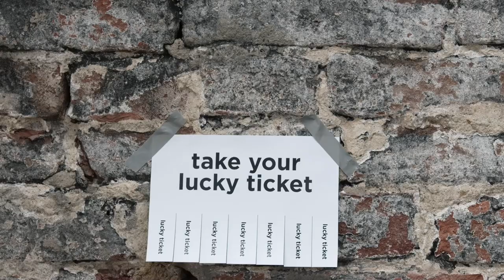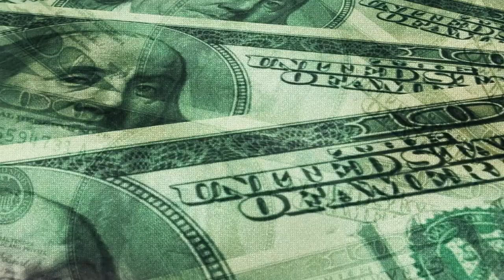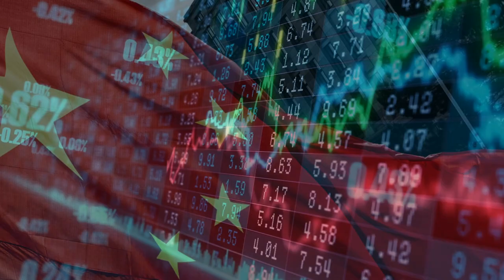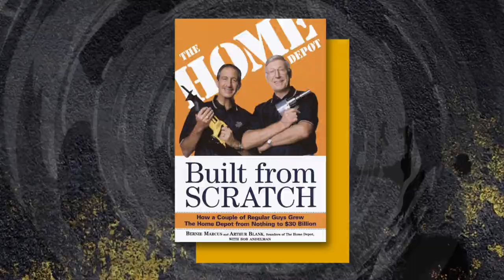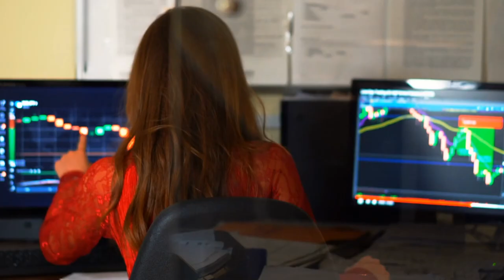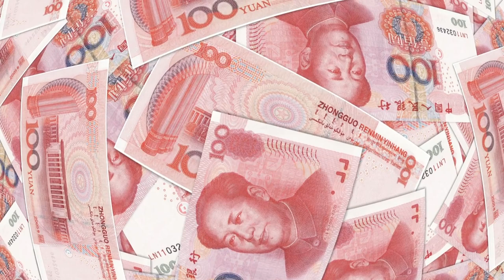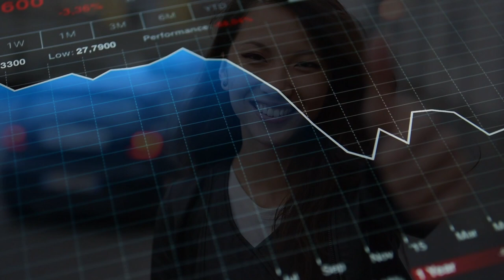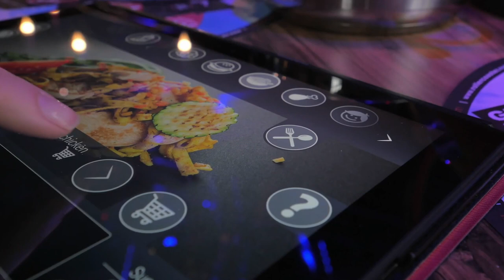Why Home Depot Never Had a Chance in China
Home Depot never stood a chance when they entered the Chinese market. Find out why in this video!

Home Depot Heads East
The 90s sparked a massive housing bubble in China when the government loosened up its strict housing regulations. Western home-improvement companies like Home Depot and IKEA saw this as their big-ticket into the blossoming Chinese market.

Home Depot in America
Contrary to their Chinese debacle, Home Depot is thriving in the West, with 2200 North American stores and a market cap of $240 Billion. Their claim to fame is its big-box stores, but what does that mean? Big-box stores are massive retail stores commonly referred to as hyper-stores or supercenters, like Walmart.

The Chinese Housing Market
China has had a long history of political regimes and practices and currently resides under the Chinese Communist Party or the CCP. 1978 saw a period of massive economic reform, as China opened its previously closed market to the outside world.

Western Companies Swarm
Home Depot didn't do this much in-depth research. All they saw was a booming economy and a privatized housing market that was ripe for the picking. With 1.2 Billion citizens able to own private homes for the first time, furniture companies like Home Depot and IKEA knew that they had everything these homeowners needed.

Home Depot, IKEA, and Chinese Culture
The rustic, masculine appeal of a DIY home improvement store proved to work in the West. However, Home Depot failed to take several cultural factors in when it moved into the Chinese Market. The DIY model doesn't appeal to many Chinese people as they see manual labor as low-class work.

Socio-Economic Divide
While it's cheaper to do it yourself in America, labor cost in China is pennies on the dollar. Not only does this play into the social stigma of manual labor, but adds to the socio-economic divide in China. 30% of the Chinese workforce are lower-middle-class white-collar workers making between $500 and $5,000 per month.

Flipping Houses
The Chinese housing market was exploding in the 90s and early 2000s. Anybody with eyes could see that, but what was going on behind the scenes made more sense as to why Home Depot couldn't last in China.

First-Gen Home Owners
The housing boom in China skyrocketed a market where almost zero percent of the population owned a home to 70% of the population owning a home. Both housing and economic growth can be attributed to China's newly open market and doing business with the West.

Women Have the Power
Home Depot caters to men; nobody is arguing that. However, the company should have considered the purchasing power of Chinese women before losing $160 Million in the Chinese market.

IKEA Growing Stronger
Where Home Depot hit rock bottom in China, IKEA is thriving to this day. As of 2021, IKEA has 35 stores operating in China, the third most behind Germany with 54, and the US with 52. The Sweedish born company did everything right with their Chinese expansion, and it all circled back to understanding Chinese culture and the purchasing power of women.

Home Depot Today
Home Depot's big-box format didn't work in China, but the company is still determined to succeed in the Chinese market. They've moved away from the large stores and focused on small-scale specialty stores like paint and flooring.